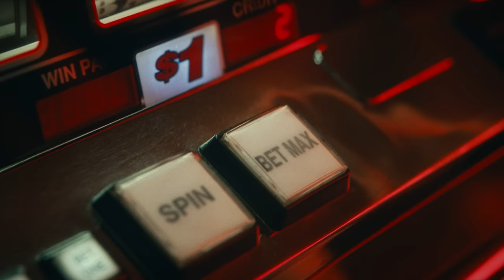USHER - Boyfriend (Official Music Video)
Credits:
Directed by Ricky Alvarez
Starring Keke Palmer
Executive Producer Tara Razavi
Produced by Miranda Sarah Einy
Line Producer Julio Mata Jr.
Choreography by Rosero McCoy & Amy Allen
A HAPPY PLACE PRODUCTION
Filmed in Las Vegas, NV

Lyrics:
Somebody said that your boyfriend’s looking for me, oh that’s cool, that’s cool

Well he should know I’m pretty easy to find
Just look for me wherever he sees you

I go wherever you go, oh

It seems natural for me to wonder off to where you are (wonder off to where you are)

In your head, since I’m not in your bed, you just imagine

Daydreaming about me (oh)

Trying to be on your best behavior
Loving me on the low
The taste of your thoughts I can’t wait until it’s over

Well he should know I’m pretty easy to find, just look for me wherever he sees you

Somebody said that your boyfriend’s looking for me, that’s cool (yeah)

If he could find a way to get in your mind, say he want me, that’s all he got to do

I try my best not to be all in your phone
But I know that’s not what you want

Might as well keep some pictures of the two of us in your home

When you slow dance by yourself, I’m right behind you (yeah)

Spray my fragrance on your skin; it will remind you (remind you)

Of the times we linked up
And the nights we dreamed of, girl

Somebody said that your boyfriend was looking for me, oh that’s cool, that’s cool (yeah)

Somebody said that your boyfriend was looking for me, that’s cool (yeah)